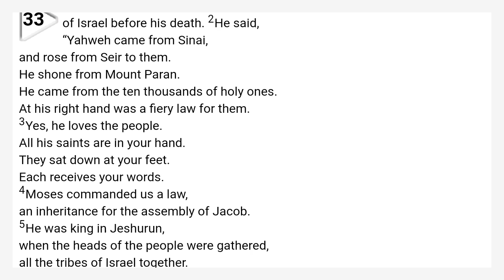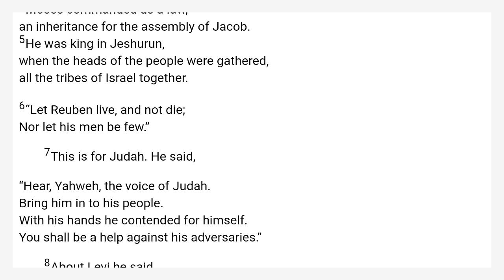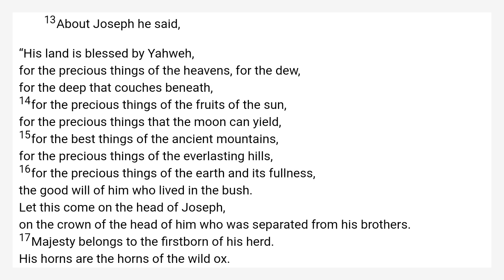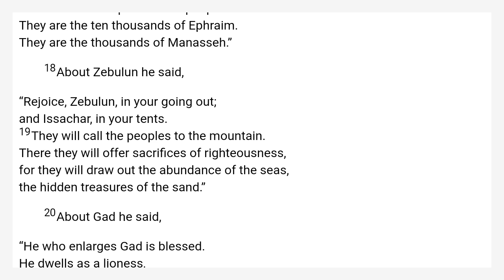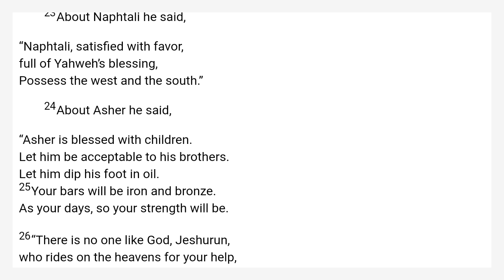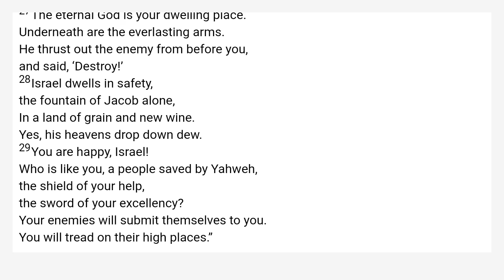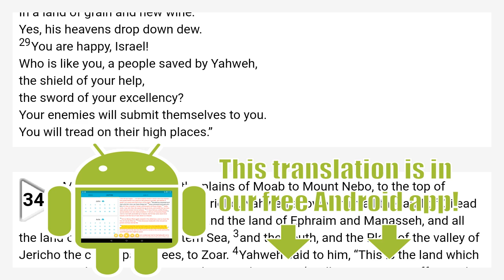Deuteronomy 33 World English Bible — WEB